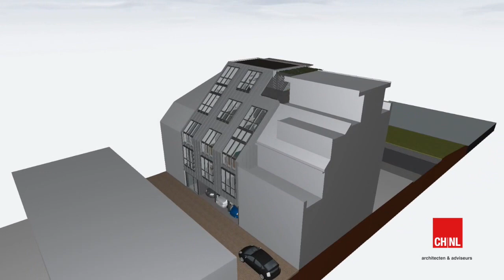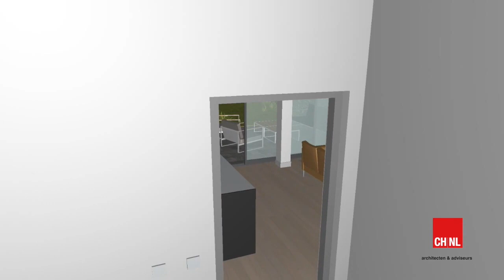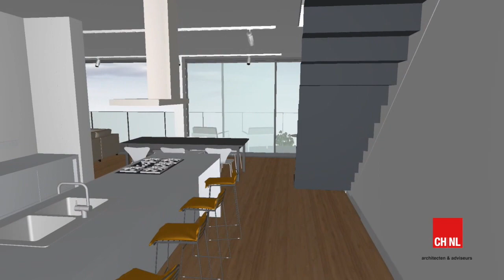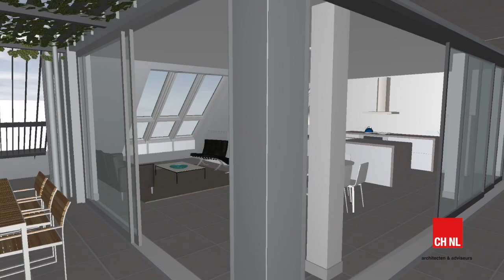Zelfbouwkavels Buiksloterham CHNL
Momenteel begeleiden wij de bouw van drie appartementen die binnen een Collectief Particulier Opdrachtgeverschap worden gebouwd op twee zelfbouwkavels in de Buiksloterham in Amsterdam Noord. In dit filmpje geven wij een voorproefje van wat er gaat komen.

CHNL architecten & adviseurs werken met een bouwkundig tekenprogramma volgens het Building Information Model (BIM) dat niet alleen goede tekeningen produceert maar ook perspectieven en 3D modellen maakt. Dit geeft opdrachtgevers direct inzicht in de ruimtelijke verschijning van het gebouw. Doordat in BIM werken, kunnen aannemers en opdrachtgevers bovendien direct veel informatie uit onze modellen halen. Dit geeft onder andere een voordeel bij een aanbesteding en voorkomt dat zaken over het hoofd worden gezien.

Deze video geeft een impressie van hoe een dergelijk 3D model er ziet. Het wordt direct door het technische tekenprogramma (ArchiCAD) gegenereerd. Voor meer informatie kijk op